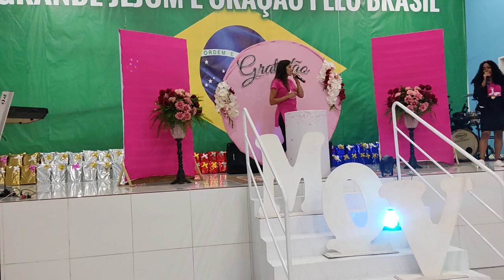MQV Gratidão (2)